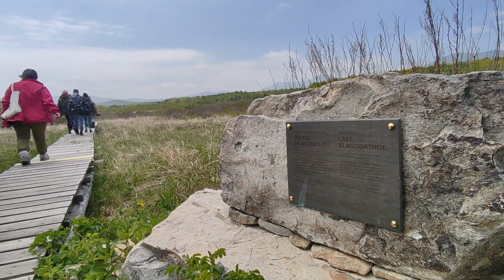СИХОТЭ-АЛИНСКИЙ заповедник Ч.3: тропа озеро Голубичное- озеро Благодатное.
На третий день мы отправились по тропе от озера Голубичного до озера Благодатного с заходом на гору Каланча. Маршрут составил около 8 километров красоты.